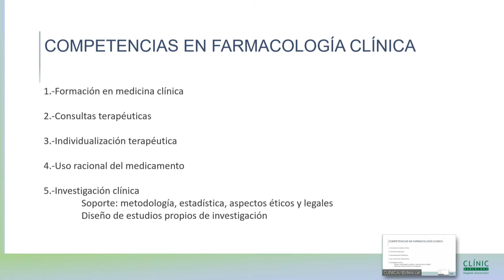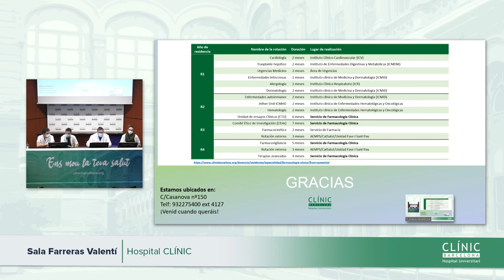Clínic Resident Festival | Farmacología Clínica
Jornada de puertas abiertas de la especialidad de Farmacología Clínica.

Jornada de portes obertes de la especialitat de Farmacologia Clínica.